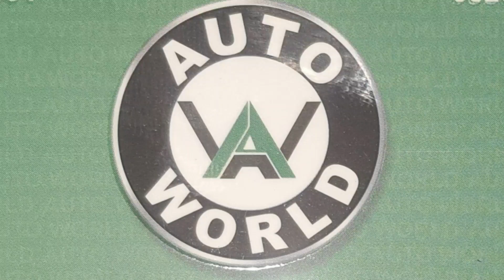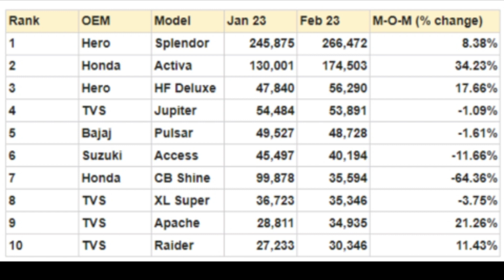Top 10 Bikes & Scooters in Feb 2023 | Splendor | Activa | Access | Apache | Pulsar | Block Piston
भारत मे सबसे ज़्यादा बिकने वाली 10 मोटरसाइकिल-स्कूटर साल 2023 मे